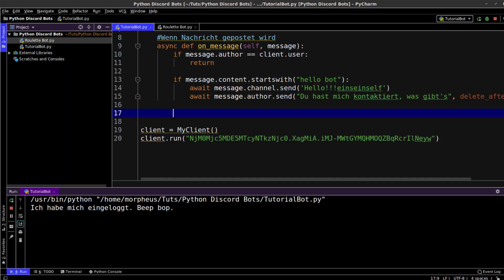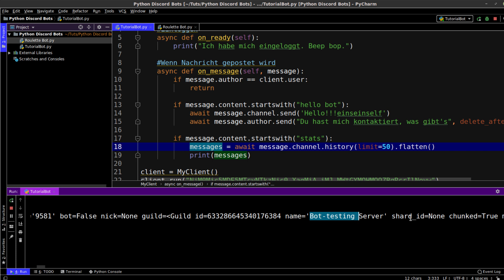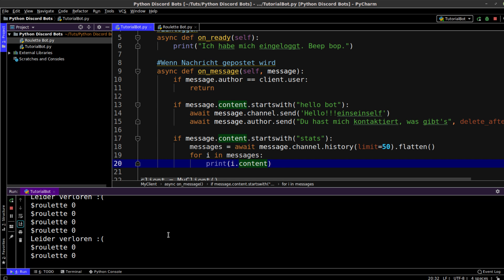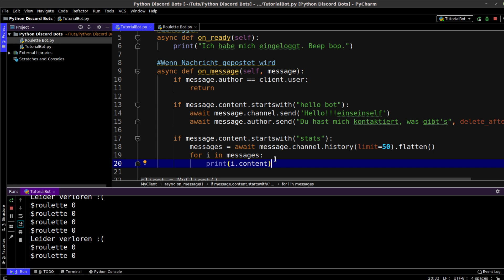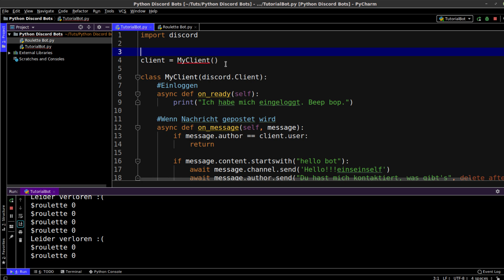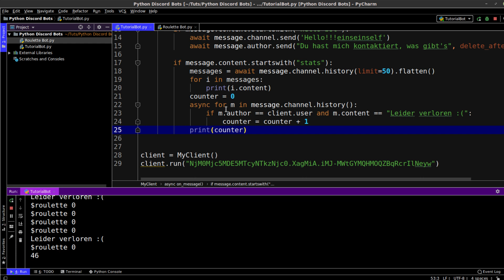Discord Bots in Python Tutorial #6 - Vergangene Nachrichten lesen